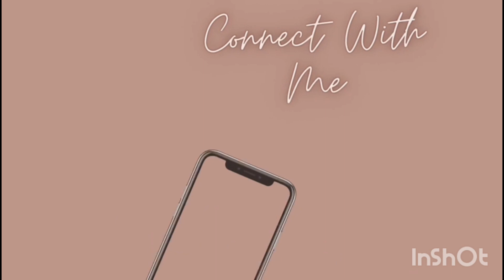6 WAYS TO GROW YOUR SPIRITUALITY || HAVING 2024 TO BE YOUR BEST YEAR✝️❤️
Hello bo Lovie
Today we having a spiritual conversation and I  have the BEST 👌 tips to help you spiritually.
jesus jesus